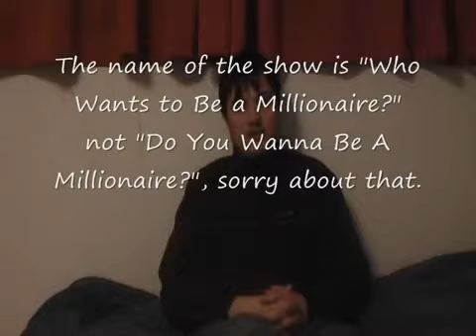Slumdog Millionaire Movie Review